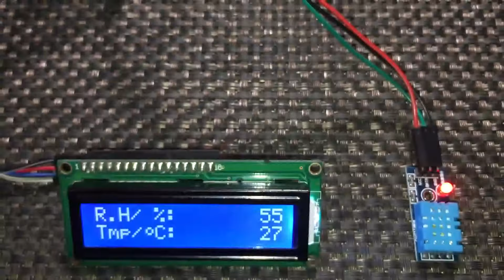STM8S One Wire (OW) Example - DHT11